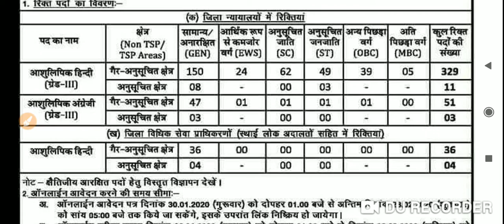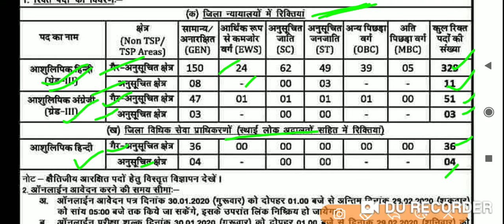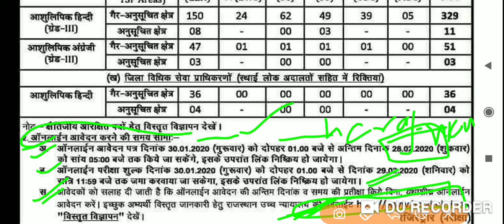Rajasthan High Court Stenographer Vacancy 2020 | Rajasthan High Court Stenographer Recruitment 2019